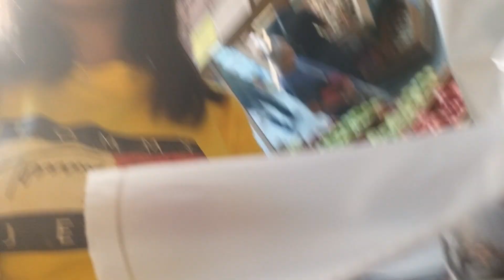Tuesday is pamalengke day ni Inday!!caregiver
akonlng mag isa si lolo kasama niya apo niya buhay ofw lahing busy